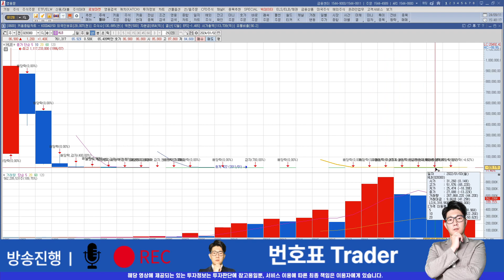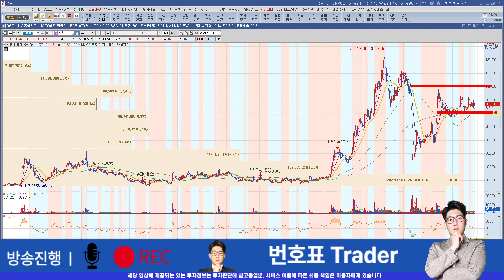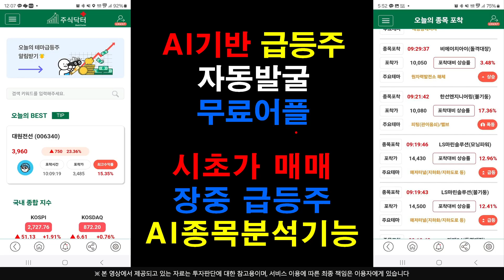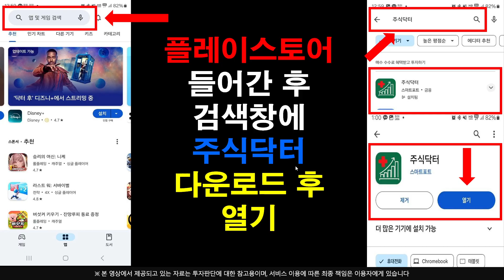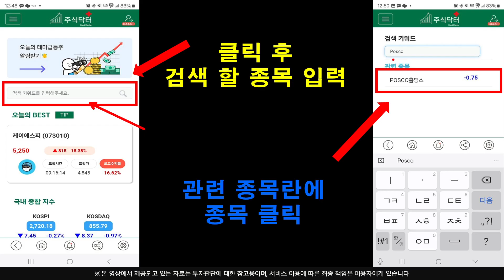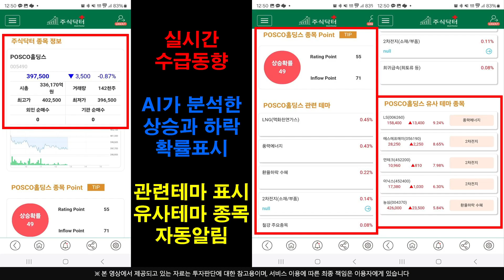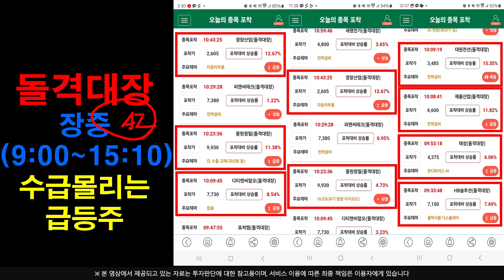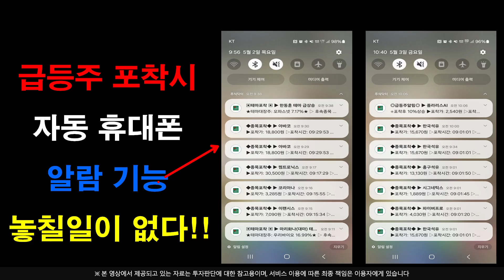[주식]HLB - 이번 "재료" 반영은 제대로다 연휴 끝나고 반영 개시 간다 !!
플레이스토어에서 주식닥터를 검색하세요